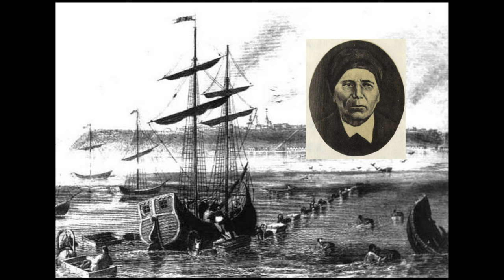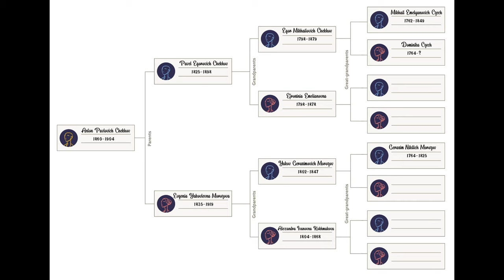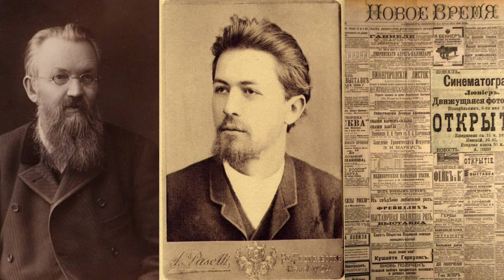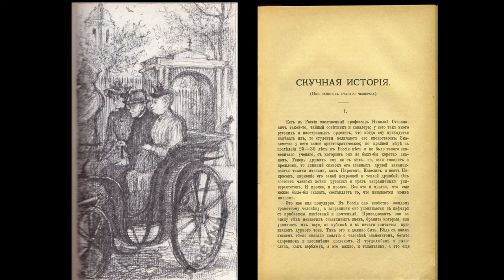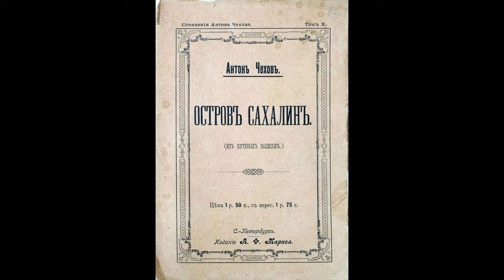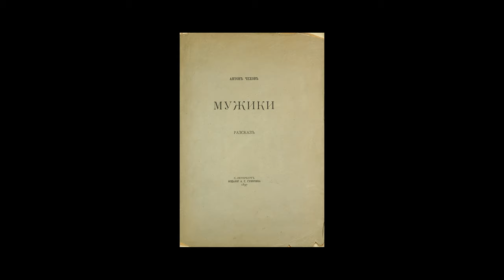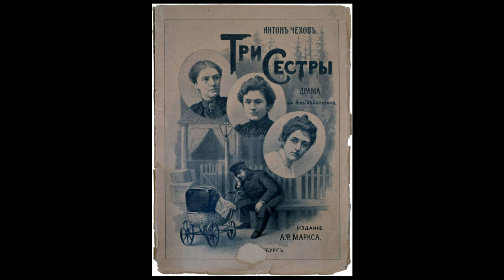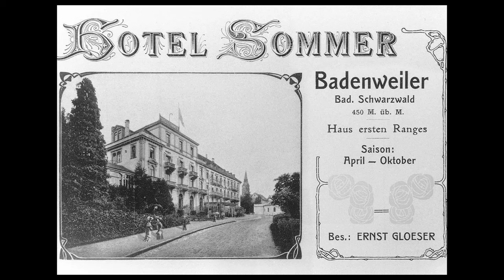Anton Chekhov documentary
Anton Pavlovich Chekhov (29 January 1860 – 15 July 1904) was a Russian playwright and short-story writer who is considered to be one of the greatest writers of all time. His career as a playwright produced four classics, and his best short stories are held in high esteem by writers and critics. Along with Henrik Ibsen and August Strindberg, Chekhov is often referred to as one of the three seminal figures in the birth of early modernism in the theatre. Chekhov was a physician by profession. "Medicine is my lawful wife", he once said, "and literature is my mistress."

Thank you to:

Biographer, Donald Rayfield

Voice over artist, Dimitry Rozental (narrator)

Voice over artist, Oleg Mirochnikov (Anton)

Voice over artist, Gennady Alasheev (brothers and friends)

Voice over artist, Sasha Alexis (Masha, Olga, and friends)

Music producer, Konstantin Kasyanov

Music producer, HitsLab

Music producer, Caterina Cott

2024